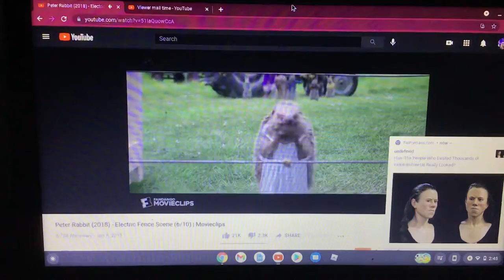Viewer Mail Time (Version 1)